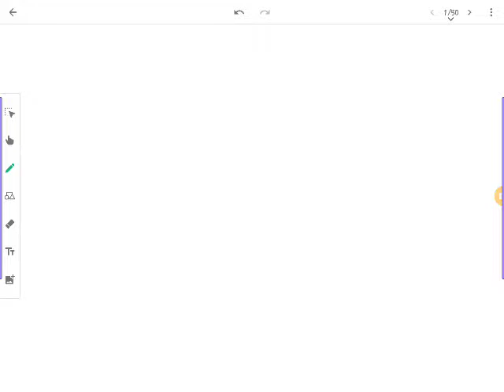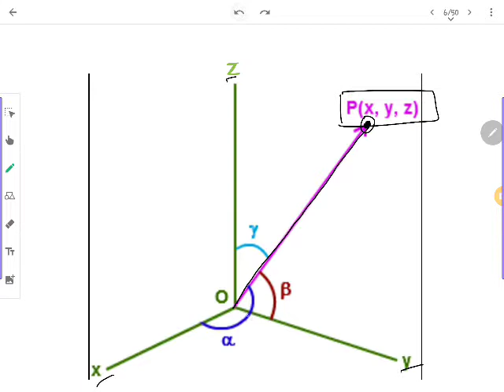L-01# Plane # Fybsc # Sem 2